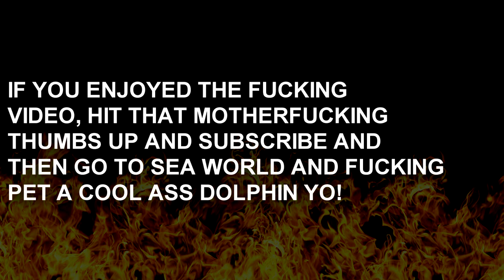CAR BASKETBALL & TRUCK SURVIVAL! || GTA 5 Online || PC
Today I have for you fine people: Car Basketball Stunts and a round of new Explosive Truck Survival! (Red Light/Green Light)!  What else do you guys wanna see?